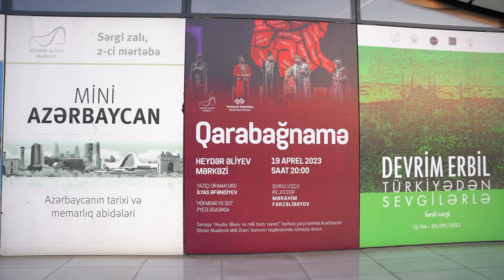"Qarabağnamə" tarixi Zəfərdən sonra yeni finalla Heydər Əliyev Mərkəzinin səhnəsində!